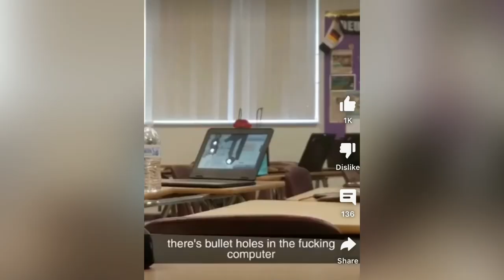Tr@gic Testimony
The point of views and purpose of this video is not to bully or harass anybody but rather share those thoughts and opinions with like minded individuals curious about the topic.